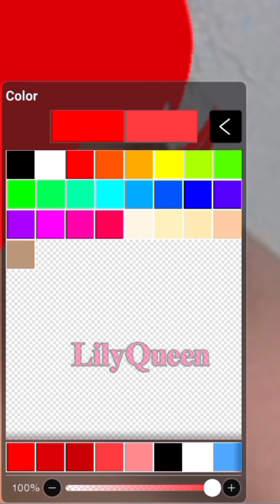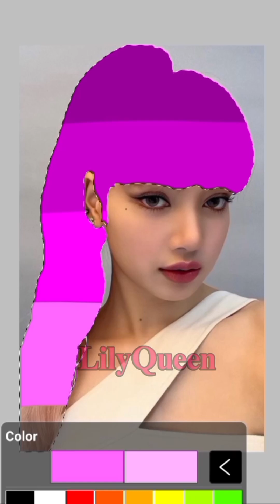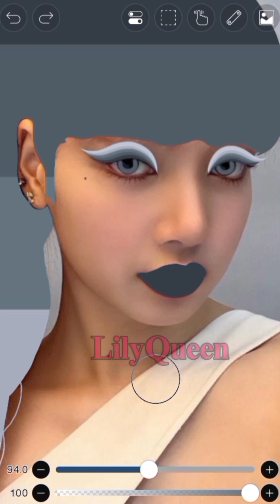Colourful ❤️💜💙💚💛🤎🩶 Hair On Blackpink Lisa blackpinkedit blackpink lisa ibispaintx kpop@KpopLily14